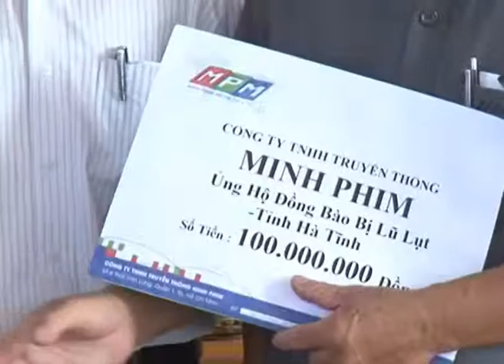Cty MPM cuu tro